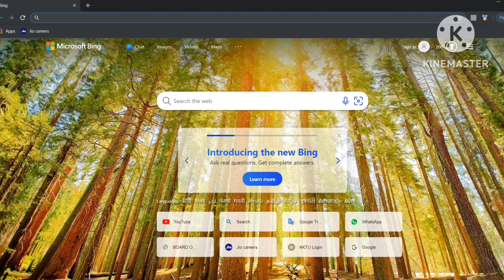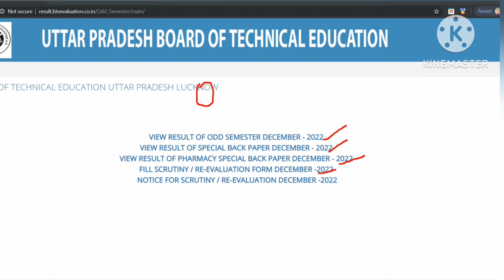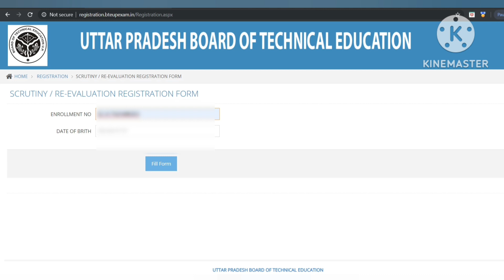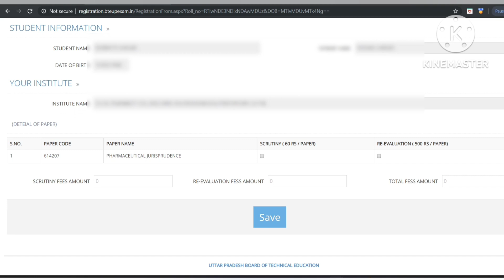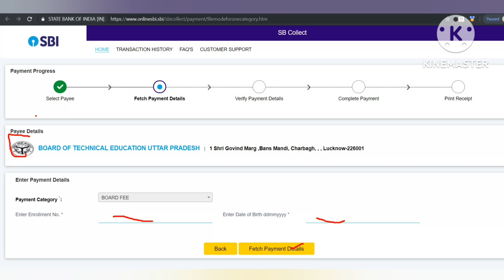Bteup scrutiny and re-evaluation form kaise bhare।How to fill re-evaluation form in diploma#dpharm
diploma mein re-evaluation form kaise bharen
diploma mein scrutiny bhare ya revaluation bhare
diploma mein form bharate samay scrutiny form bhare hain ya reevaluation form bhare
how to fill a scrutiny form
BTE UP site per reevaluation form kaise bharen